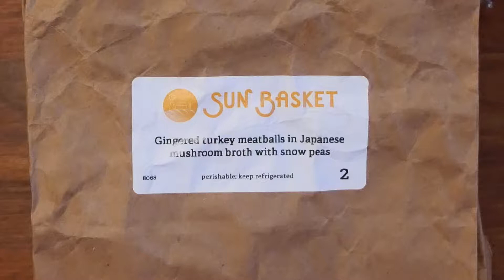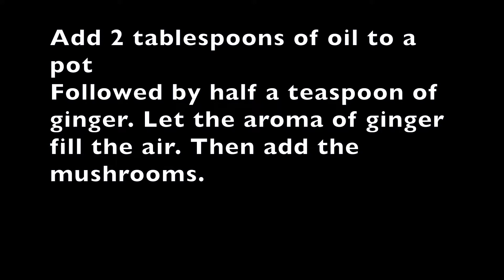EASY Japanese Meatballs Soup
Gingered Asian meatballs w/ mushroom broth
Ingredients
10 ounces ground turkey
2 scallions
Fresh ginger
1 pasture-raised organic egg
2 tablespoons coconut flour
3½ ounces beech mushrooms
Dried shiitake mushrooms
½ teaspoon kimchi chile flakes (optional)
1 cup vegetable broth
3 ounces Savoy cabbage
2 ounces snow peas (optional)
1 tablespoon sesame oil

Instructions
1
Make the meatballs
Cut off a small corner of the ground turkey packaging and drain off any excess liquid. Transfer to a plate and pat dry with a paper towel.
Trim the root ends from the scallions; thinly slice the scallions.
Grate or peel and finely chop the ginger; set aside half for the soup.
In a medium bowl, using a whisk or fork, blend the egg, coconut flour, scallions, and half the ginger. Add the turkey, season generously with salt and pepper, and mix until just combined. Using wet hands, shape the mixture into 1-inch meatballs.
2
Cook the soup and meatballs
Trim the root ends from the beech mushrooms; separate any clusters into individual mushrooms.
Trim the stem ends from the shiitake mushrooms.
In a medium sauce pot over medium heat, warm 2 tablespoons oil until hot but not smoking. Stir in the remaining ginger and cook until fragrant, about 30 seconds. Stir in the beech mushrooms and as much kimchi chile as you like and cook for about 1 minute. Add the shiitake mushrooms, chicken broth, and 1½ cups water, and season with salt. Bring to a boil, reduce to a simmer, then add the meatballs and simmer until cooked through, 6 to 8 minutes.
While the meatballs cook, prepare the remaining ingredients.
3
Prep the cabbage and snow peas; finish the soup
Cut away any core from the cabbage; coarsely chop the cabbage.
Trim the ends from the snow peas; thinly slice the snow peas lengthwise or on the diagonal.
Add the cabbage to the soup and cook until just wilted, 1 to 2 minutes. Remove from the heat, stir in the sesame oil, and season to taste with salt and pepper.
4
Serve
Transfer the soup to individual bowls. Garnish with the snow peas and serve